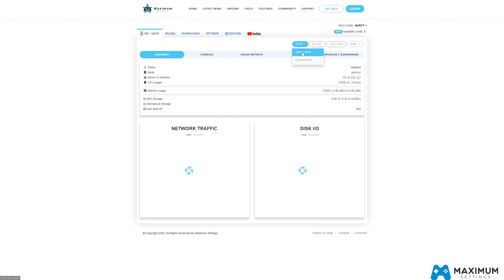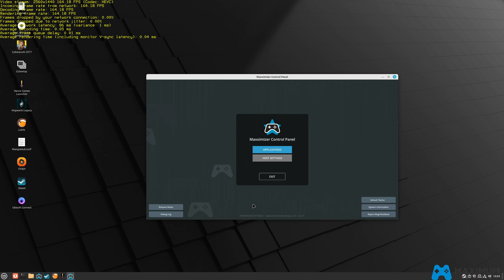Hogwarts Legacy (EA) Part 2 1440p | Maximum Settings Linux Cloud Gaming | Tier 3 | RX 5700XT | 5800X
The game is running on a Linux Mint 21.1 System with MESA version 23.1 at Maximum Settings. Streamed via the Moonlight streaming client and the Maxximizer open source Host

Would you like to Stream almost any PC game or program to almost any device ?

Timecodes
0:00 - Maximum settings Cloud Gaming Setup
0:00 - Gameplay
0:00 - Outro